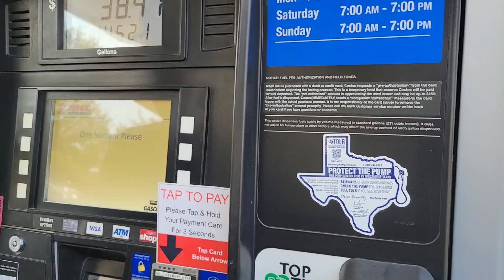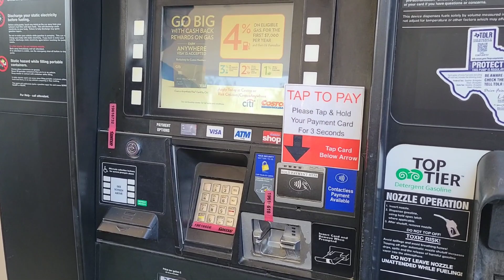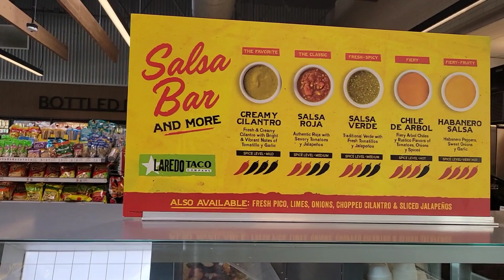7/11 in the USA/Gas or petrol station in the USA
Hi everyone in this video im gonna show you how petrol station looks like in the USA and also its known as gas station not petrol station.#711